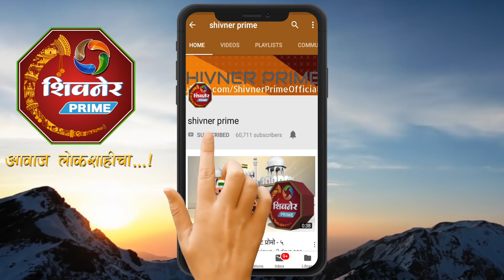मुख्यमंत्र्यांच्या उपस्थितीत विविध राज्यांतील सार्वजनिक बांधकाम मंत्र्यांची बैठक संपन्न